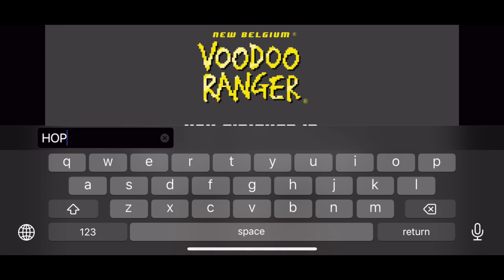Voodoo Ranger Starship IPA - 8bit arcade - Full gameplay walkthrough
As a supporter and longtime fan of the brand, I recently came across a slew of 8-bit games, centered around the various flavors in the Voodoo Ranger Family. Check out the gameplay.